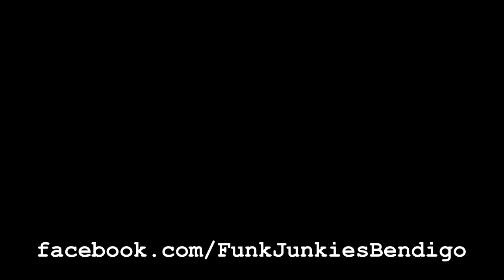20 watt yacht live in Axedale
Music by Brendan Bartlett - performed by Funk Junkies
Front of house sound by Dewar Audio Systems